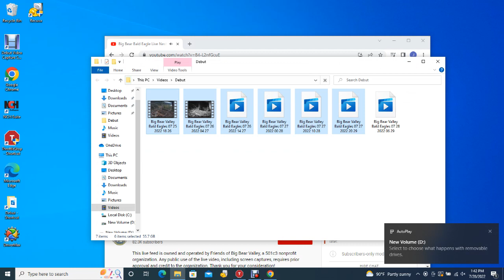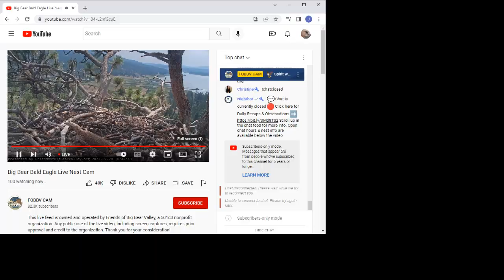BB B@1d 3@g13s 07/28/2022 06:29